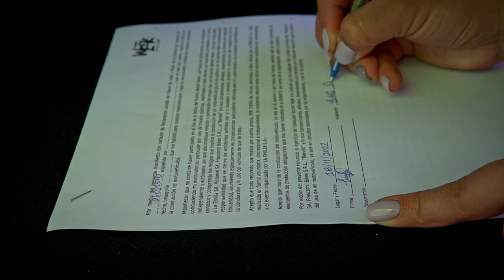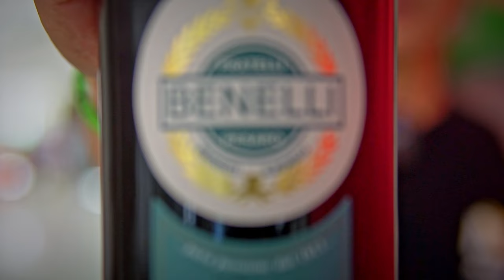Lo mejor del Benelli Week 2022! Parte 1/2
En Lo mejor del Benelli Week 2022! te traemos el recuento de las actividades que se hacen en el evento anual de benelli donde uno no para de disfrutar y todo totalmente gratis. obviamente el traslado y demás corre por tu cuenta.

En esta oportunidada conocimos a mucha gente interesante como a los amigos de @MotoblogArgentina de los cuales puedo decir que son unas excelentes personas,

También debo agradecer al equipo de @BenelliArgentina  y @anuarsat1 quien lanzó la casa por la ventana organizando el evento, de verdad fue toda una locura!!!

Ya para finalizar todo esto fue posible al equipo de benelli store Agrobikes
quien nos ayudo con toda la logistica del viaje desde hospedajes hasta comida

In this video, we're taking a look at the best things about the Benelli Week 2022 in Mendoza, Argentina. We see how it's the perfect place to test out the latest Benelli models, and we get a taste of just how fast they're going! Plus, the awesome feel of the guns and the safety they offer is definitely